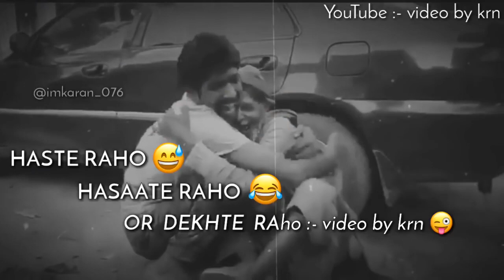Heart Broken Father'S Day Whatsapp || Best Poetry ToDay FatherS 😘 Lov U PAPA💞💞